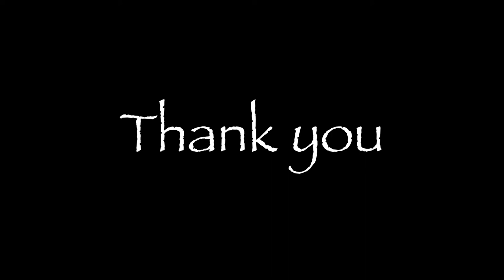Niagara Fall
IrisCraft Photography
Niagara Falls - Street Photography